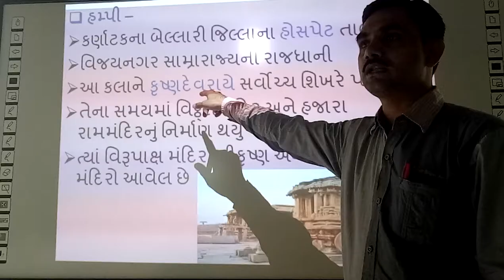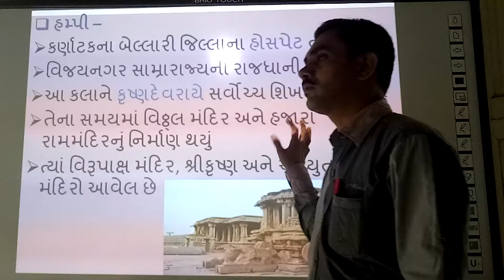ભારતના સાંસ્કૃતિક વારસાના સ્થળો - હમ્પી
ભારતના સાંસ્કૃતિક વારસાના સ્થળો - હમ્પી, | smart india, | suresh dhoriya, | Bharatna sanskrutik varsana sthalo Humpi, | Humpi, | social science, | samajik vigyan, | Best video of Humpi, | Best infourmation of Humpi, | aitihasik sthal humpi, | you tube, | Education, | technology, | animation, | short note, | social science, | videos, | Information,